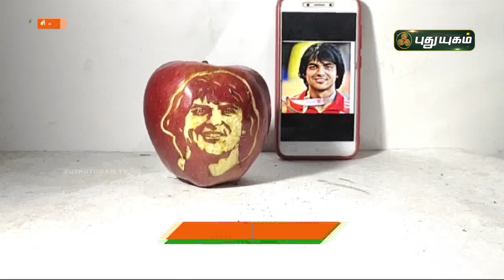ஆப்பிளில் நீரஜ் சோப்ராவின் உருவம் வரைந்து அசத்திய சிவகங்கை இளைஞர் | செய்தித் துளிகள் | PuthuyugamTV